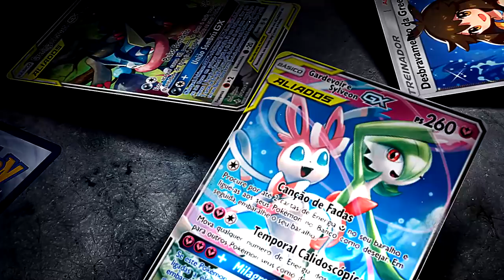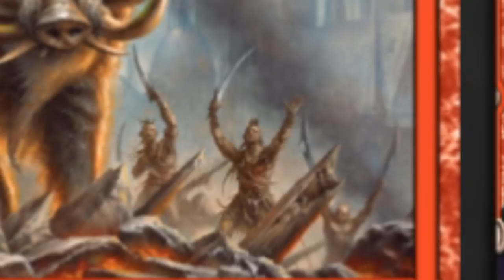✪ Magic Arena - Gruul LLARG Alfa com André Manenti!